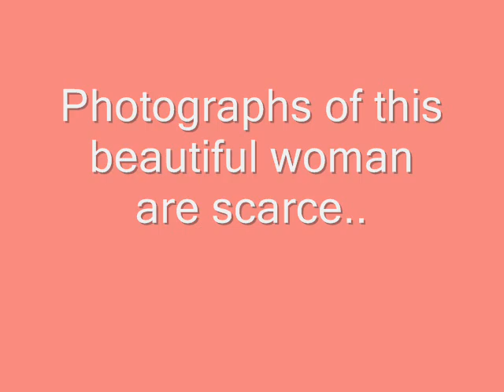So Naturally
A little ditty for Tabrett Bethell...When I first saw this woman, a strong craving fell over me.  I have searched for bio info and pictures, all to no avail. Even though the world lack's in her image, a fuzzy one can still be perfect.  Of course, if I had someone this gorgeous, I'd be apprehensive in sharing her too.  Maybe if the world demands more of her, we might get it.  She is a Natural.  She rates MMMMMMM 7M's(MAX).